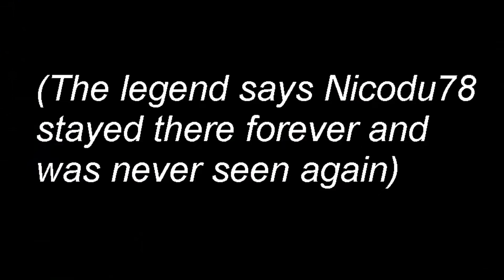War Trigger 3 (RCF) Frankfurt: glitches & fun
In Red Crucible Firestorm, you can do many things. Like, MANY things :)